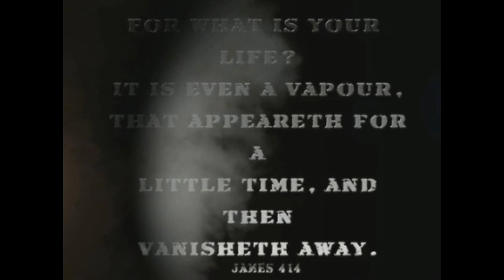Islam - The Covert Religion ( the falling star) - Ref: Isaiah 14:12 , Luke 10:18 - NeedGOD.com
Don't be fooled by this pagan religion of the moon god 'allah', it is a religion that was started in 630 AD by muhammed as a tribal ritual.

On top of each mosque is a crescent moon, with a 'falling star' next to it.   lucifer has fallen from heaven like "lightning".  Read your Bible and you will know what I am saying is true.     Isaiah 14:12 ,  Luke 10:18

lucifer's destiny is the Lake of Fire - Ref:  Book of  Revelation.

Don't be fooled by islam, instead get RIGHT with the GOD of Israel.
Everyone NeedsGOD com     ...  Judgment Day is coming.  Be prepared !!!
...  the TRUE Messiah ( Jesus CHRIST ) is coming back !  Be Ready !!!
Nostradamus 2012 Predictions what will happen on december 21 2012
the ancient Mayan calendar ends on December 21, 2012
The 2012 Prophecy Should We Prepare For the Worst?
Will We All Die? 2012 end time theory fear and controversy
what changes will happen in 2012? Mayan 2012 end time prediction
The Mayan Calendar 2012 Mystery Tzolkin Haab calendars
Will 2012 Be the End of the World mayan predictions
Will the Mayan 2012 Prophecy Come True? the world will end on December 21, 2012
Nostradamus and the 2012 Mystery Nostradamus prophesied that the world will end on December 21, 2012
Olympics 2012 The History of The Olympic Games
Survive the Doomsday Prediction Prophecy 2012
Roth IRA 2010 to 2012 Individual Retirement Account
What the Experts Are Saying About the 2012 prophecies
2012 The Eve of Destruction? Or Just Hype
2012 mayan prediction calendar wiki
2012 TAGS
11:11 2012 alignment of the planets ancient mayans astronomy calendar December 21 december 21 2012 end time prophecies end time prophecy Fourth World galactic alignment hypothesis Maya mayan 2012 Mayan Calendar mayan calendar ends mayan prophecies mayan prophecy movie New Age nibiru nostradamus 2012 predictions nostradamus predictions nostradamus prophecies occurrences patrick geryl planets Planet X pole reversal prediction nostradamus predictions predictions of nostradamus prophecy solar flares survival survive theories theory threats video winter solstice year 2012 yellowstone volcano yucatan